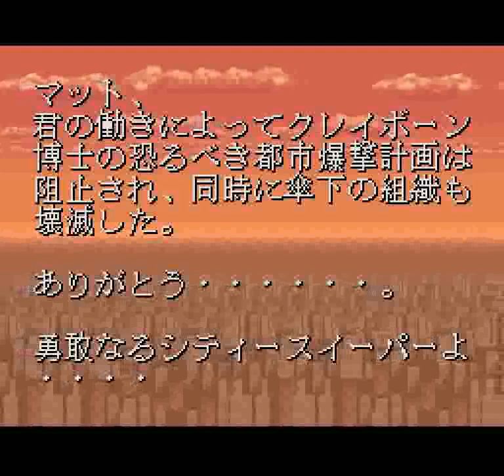Undercover Cops (SNES) - Full Run + Ending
It has been 18 years since this channel was established, and because of that it has verified its age and is old enough to vote.